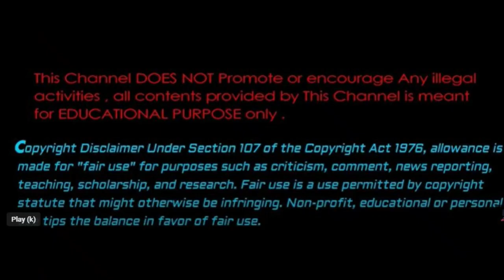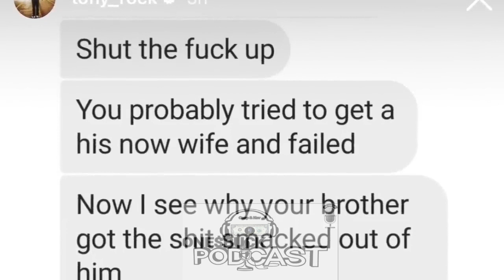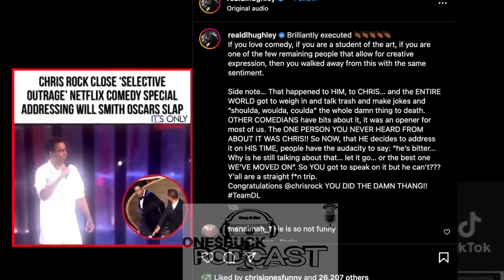Tony Rock Has A Message For Will Smith Try Me!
Tony Rock goes in On Will Smith saying I Wish A Nigga Would.